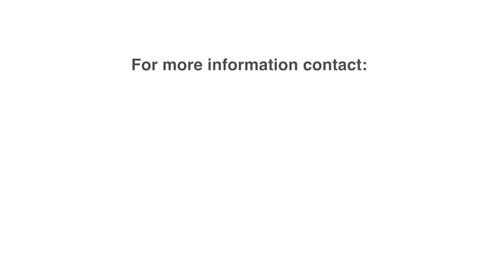The use of psychotropic medications in a breastfeeding woman Livewire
In this video, Dr Treasure McGuire, pharmacologist, and I discuss the use of psychotropic medications in breastfeeding.